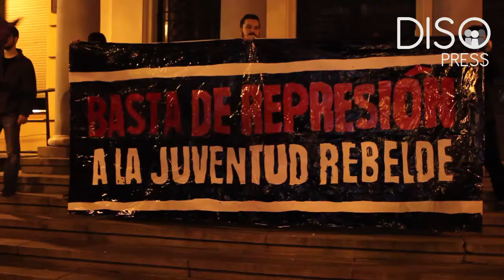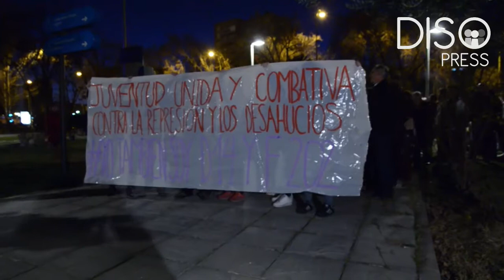Concentraciones frente a diversas Juntas de Distrito por la detención de los activistas de vivienda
Madrid, 10 de marzo de 2015. Cientos de personas se han concentrado esta tarde frente a distintas Juntas de Distrito Municipales, para mostrar su rechazo a la detención, esta mañana, de 19 jóvenes -16 miembros del colectivo Distrito 14 y otros 3 de Frente 202-, por protestar contra los desahucios el pasado 17 de febrero durante la celebración del pleno de la Junta Municipal de Moratalaz, donde desplegaron una pancarta que rezaba "Ni casas sin gente, ni gente sin casas".

De los 19 detenidos esta mañana, cuatro permanecen en la Comisaría de Moratalaz. Están acusados de atentado contra las altas instituciones del Estado y de resistencia a la autoridad. A uno de ellos se le imputa además haber provocado lesiones a un agente. En este sentido, Elena Ortega, miembro del colectivo Madres contra la Represión, presente en la concentración, denuncia que "en los vídeos se ve que no se produce ningún enfrentamiento violento con la policía". Y agrega que Distrito 14 "es un colectivo perseguido desde hace tiempo". Ortega ha puesto como ejemplo las identificaciones que se produjeron durante una recogida de alimentos llevada a cabo por los activistas, así como el hecho de que les requisaran los juguetes recogidos en la campaña de la pasada Navidad. Dos de los detenidos son hermanos y un tercero es primo de éstos. En opinión de Ortega, el hecho de que vayan a pasar la noche en la Comisaría responde a "una estrategia para aterrorizar a la familia".

Según los datos que ha podido recabar DISO Press, cerca de 200 personas se han concentrado en la Junta de Distrito Municipal de Moratalaz, en cuya comisaría de este mismo distrito permanecen detenidos los activistas, unos 200 personas en Vallecas, 40 en Usera y alrederor de 60 en Tetuán.

Por su parte, CCOO Madrid ha condenado las detenciones de los jóvenes, a través de un comunicado, ya que, a su juicio, suponen "un intento más de silenciar la protesta ciudadana, ya que como puede verse en la grabación de los hechos, no existe conducta violenta ni agresión alguna". El sindicato considera que se trata de una "utilización interesada de los medios policiales para perseguir las reivindicaciones ciudadanas contrarias a las políticas del gobierno y sus consecuencias más duras". Por otro lado, denuncian que "el despliegue con decenas de antidisturbios y policías de paisano que relatan los testigos, parece más propio de la persecución del crimen organizado que de la magnitud de los hechos imputados". Ha sido una intervención de la Delegación del Gobierno, dicen, "claramente desproporcionada, tanto en el contenido como en la forma", en lo que para ellos es un ejemplo de "hacia dónde nos quieren llevar con la Ley Mordaza".